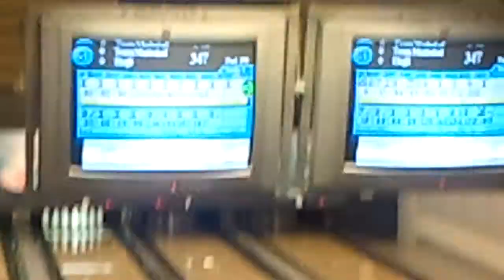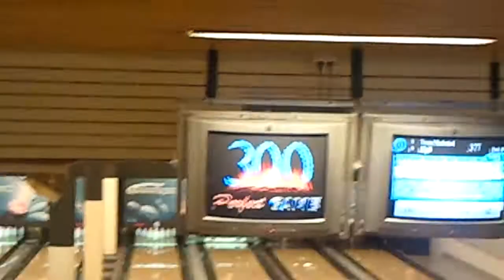Patrik Ahlstrand 300-Serie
Team Mariestads Patrik Ahlstrand slår en 300-serie 24/9-2011